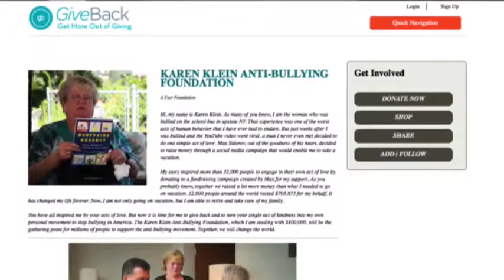Bullied woman sets up anti-bullying foundation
The former upstate New York school bus monitor whose videotaped bullying by students spurred more than $700,000 in donations to her is using some of the funds to start her own anti-bullying foundation. (Aug. 22)